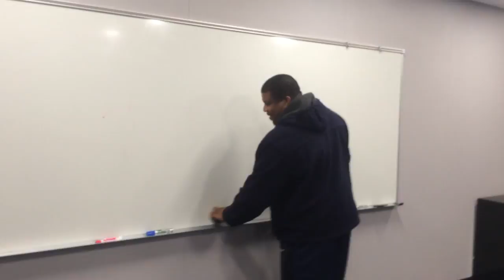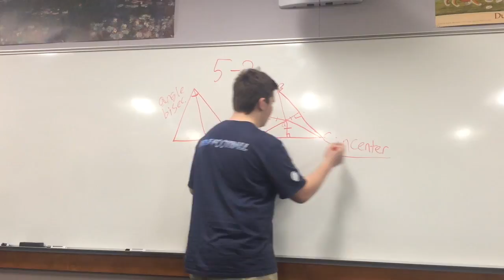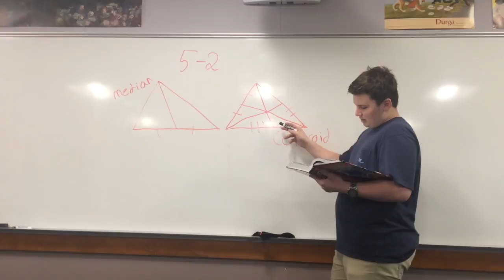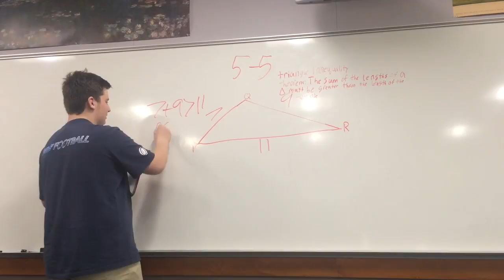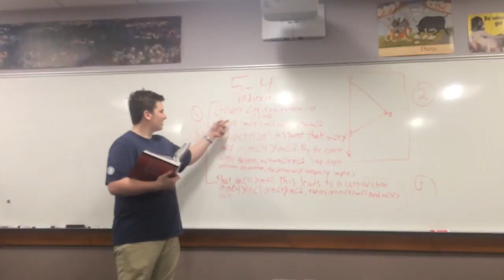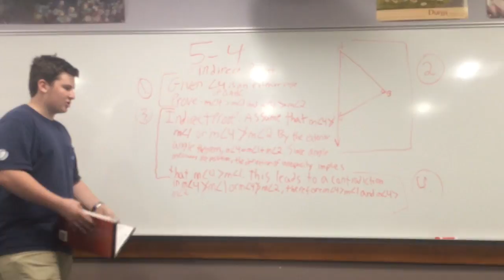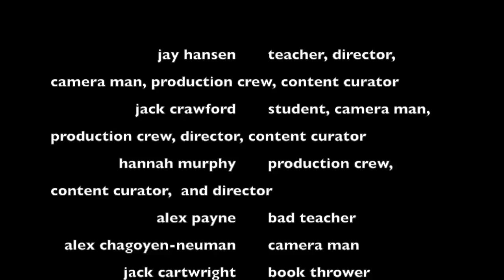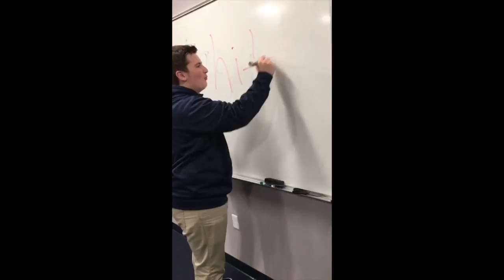Math with Russell White (Chapter 5)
This video is about indirect proofs, triangle inequalities, medians, perpendicular bisectors, angle bisectors, and altitudes